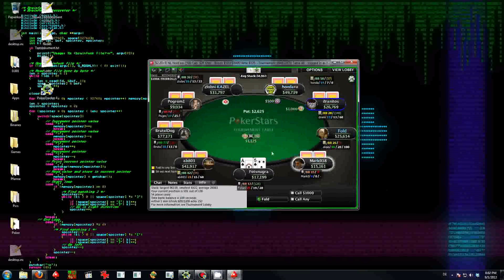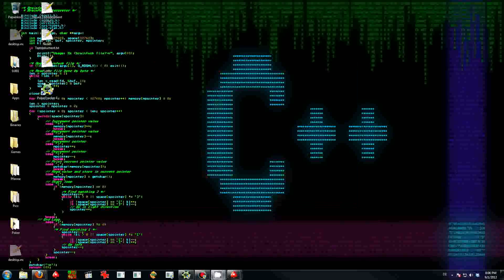#008 - Fotsnugra Unplugged E12 - Saturday Augenkrebs Live Sweat